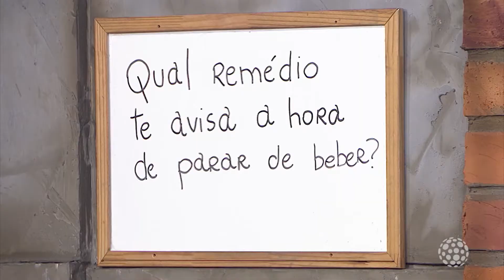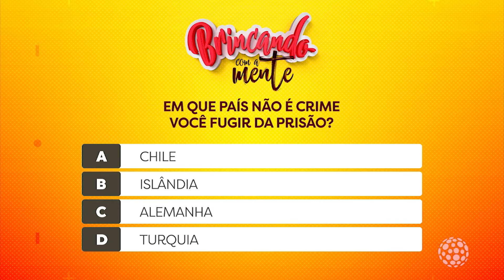Salada Mista - Melhores Momentos - (02/07/2021)